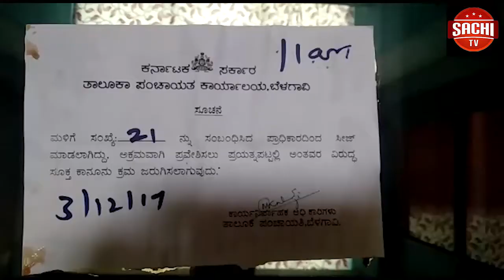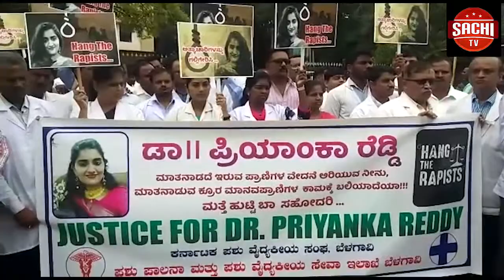ಡಿಸೆಂಬರ್ 1ರ ವಿಶ್ವ ಏಡ್ಸ್ ದಿನಾಚರಣೆ ಅಂಗವಾಗಿ ಬೆಳಗಾವಿಯಲ್ಲಿ ವಿವಿಧ ಇಲಾಖೆಗಳ ಮತ್ತು ವಿವಿಧ ಸಂಘಸಂಸ್ಥೆಗಳಿಂದ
ಡಿಸೆಂಬರ್ 1ರ ವಿಶ್ವ ಏಡ್ಸ್ ದಿನಾಚರಣೆ ಅಂಗವಾಗಿ  ಬೆಳಗಾವಿಯಲ್ಲಿ ವಿವಿಧ ಇಲಾಖೆಗಳ ಮತ್ತು ವಿವಿಧ ಸಂಘಸಂಸ್ಥೆಗಳಿಂದ ರ್ಯಾಲಿ ಹಮ್ಮಿಕೊಳ್ಳವುದರ ಮೂಲಕ ಸಾರ್ವಜೀಕರಿಗೆ ಜಾಗೃತಿ ಮೂಡಿಸಲಾಯಿತು.
ವೈ.ಓ- ಸೋಮವಾರ ಬೆಳಗಾವಿ ಜಿಲ್ಲಾಡಳಿತ, ಸಮಾಜ ಕಲ್ಯಾಣ ಇಲಾಖೆ, ಮಹಿಳಾ ಮತ್ತು ಕುಟುಂಭ ಕಲ್ಯಾಣ ಇಲಾಖೆ ಹಾಗೂ ವಿವಿಧ ಸಂಘಸಂಸ್ಥೆ ವತಿಯಿಂದ ವಿಶ್ವ ಎಡ್ಸ್ ದಿನಾಚಾರಣೆ ನಿಮಿತ್ಯ ಎಡ್ಸ್ ರೋಗದ ಕುರಿತು ಜಾಗೃತಿ ಜಾತ ಹಮ್ಮಿಕೊಳ್ಳಲಾಯಿತು. ಜಾತವನ್ನು ಜಿಲ್ಲಾ ಪಂಚಾಯತ ಸಿಇಓ ರಾಜೇಂದ್ರ ಕೆವಿ ಚಾಲನೆ ನೀಡಿದರು. ಬಳಿಕ ಈ ಜಾಗೃತಿ ಜಾತ ಜಿಲ್ಲಾಧಿಕಾರಿಗಳ ಕಚೇರಿಯಿಂದ ಪ್ರಾರಂಭವಾಗಿ ಚನ್ನಮ್ಮ ವೃತ್ತ ಮಾರ್ಗವಾಗಿ ನಡೆಯಿತು. ಈ ವೇಳೆ ಏಡ್ಸ ರೋಗದಿಂದ ಉಂಟಾಗುವ ಪರಿಣಾಮಗಳು, ಹರಡುವ ಬಗೆಗಳು ಮತ್ತು ಅದನ್ನು ಹೇಗೆ ನಿಯಂತ್ರಣ ಮಾಡಬೇಕು ಎಂದು ಸಾಂಸ್ಕøತಿ ಪ್ರದರ್ಶನದ ಮೂಲಕ ಜಾಗೃತಿ ಮೂಡಿಸಲಾಯಿತು. ಈ ಸಂದರ್ಭದಲ್ಲಿ ಡಾ. ನರಟ್ಟಿ, ಡಾ ಅನೀಲ್ ಕರಗು, ಡಾ, ಶೈಲೆಜಾ, ಸೇರಿದಂತೆ ವಿವಿಧ ಇಲಾಖೆಯ ಅಧಿಕಾರಿಗಳು ಉಪಸ್ಥಿತರಿದ್ದರು.